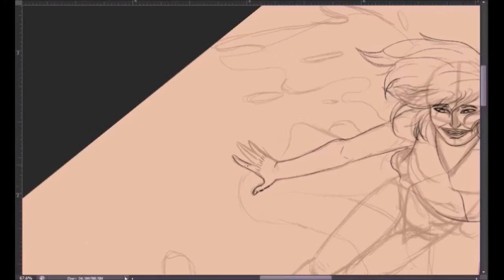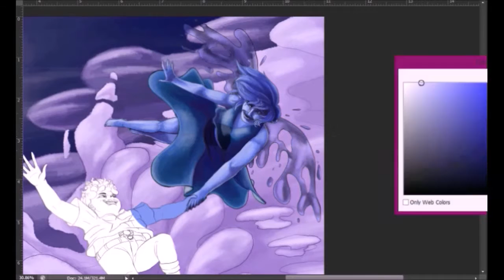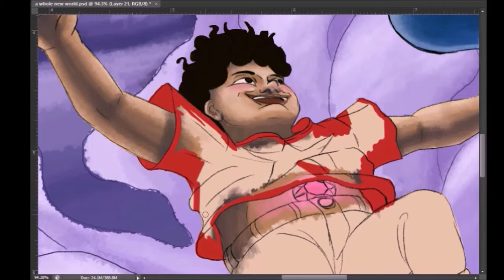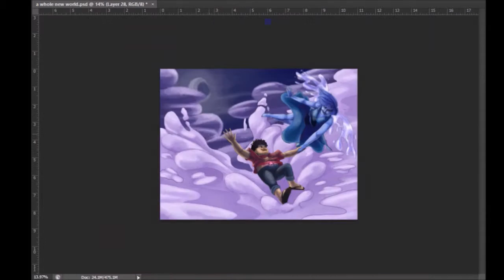A Whole New World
Back again after my final year in college with another lapis speed paint!